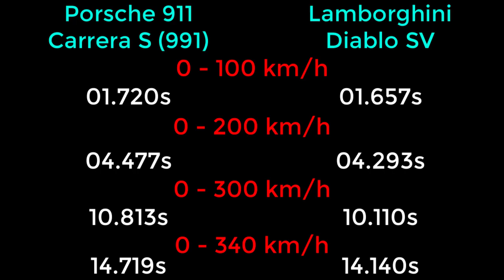NFS Payback - Porsche 911 Carrera S (991) vs Lamborghini Diablo SV - Drag Race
Need For Speed: Payback - Porsche 911 Carrera S (991) vs Lamborghini Diablo SV - WHICH CAR IS FASTER !!!

PC SPECS
CPU: Intel Core i7-4710HQ 2.5 Ghz Up to 3.1 Ghz
Memory: 8GB DDR3 1x8GB Memory
Graphics card: NVIDIA GeForce GTX 860M DDR5
Display: 15.6 "HD screen resolution 1366 x 768 pixels
System type: 64-bit operating system, x64 processor